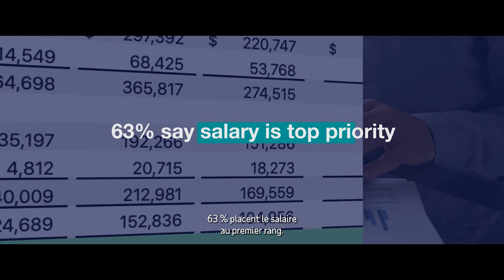People at Work 2022 : l'étude Workforce View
La 7e édition de l'enquête "People at Work" étudie les comportements des salariés face au monde du travail actuel, ainsi que leurs attentes et espoirs vis-à-vis de leur futur environnement de travail. ADP Research Institute a interrogé 32 924 actifs dans 17 pays, dont 1 951 en France. Pour télécharger "People at Work 2022 : l'étude Workforce View", rendez-vous

Le monde professionnel vit une transformation avec les conséquences de la crise qui refondent le marché du travail, dominent l'activité économique et bouleversent les priorités des travailleurs. Nela Richardson, Economiste en chef d'ADP, présente les points clés du rapport "People at Work 2022 : l'étude Workforce View", réalisé par ADP Research Institute (ADPRI).